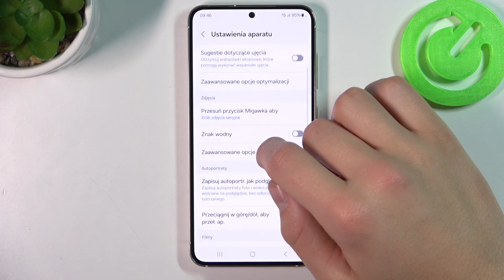Galaxy S23 - Jak zresetować ustawienia kamery - Proste kroki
Więcej info o twoich urządzeniach mobilnych: hardreset.info/pl

Czy chcesz dowiedzieć się, jak zresetować ustawienia kamery na swoim Galaxy S23? Ten film jest dla Ciebie! Pokażemy Ci, jak za pomocą kilku prostych kroków możesz przywrócić ustawienia kamery do stanu fabrycznego. To jest szczególnie ważne, gdy chcesz poprawić jakość zdjęć lub rozwiązać problemy z oprogramowaniem kamery. Niezależnie od tego, czy jesteś nowym użytkownikiem Galaxy, czy doświadczonym ekspertem, ten film pokaże Ci, jak to zrobić.

Jak zresetować ustawienia kamery na Galaxy S23?
Gdzie znajduje się ustawienie resetowania kamery na Galaxy S23?
Jak przywrócić ustawienia kamery na moim Galaxy S23?
Gdzie mogę znaleźć ustawienie resetowania kamery na moim Galaxy S23?
Jak mogę zresetować ustawienia kamery na moim Galaxy S23?
Jak mogę przywrócić ustawienia kamery na moim Galaxy S23?